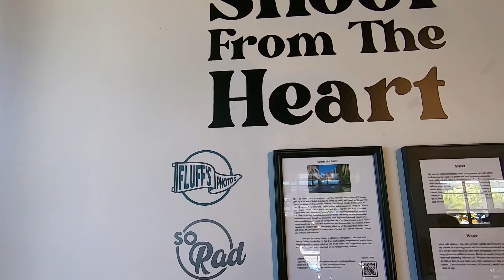【ハワイ現地からレポート！】カカアコのオシャレスポットSALTに行ってきました！2022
カカアコにある商業施設SALTに行ってきました。

オシャレなカフェArvo Cafeや、ボタニカルブティックPAIKOを覗いてきましたので